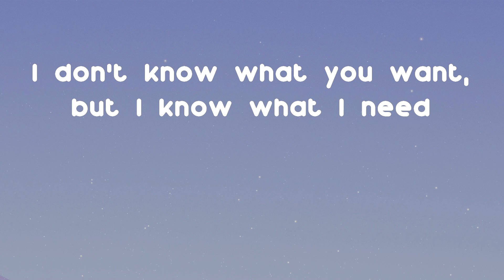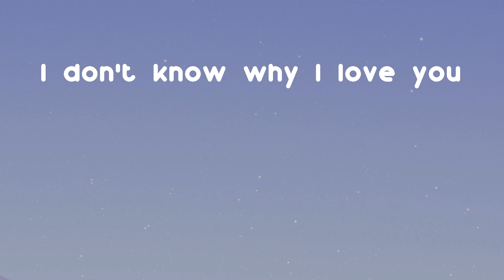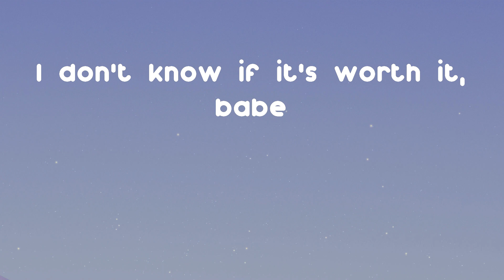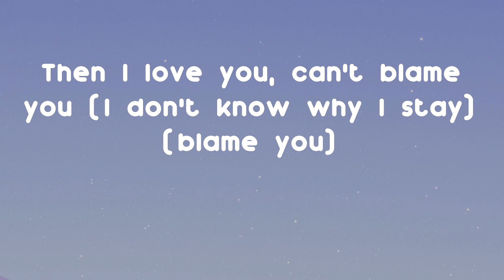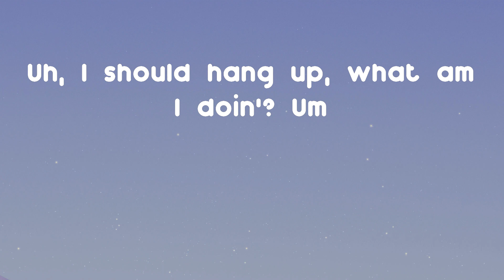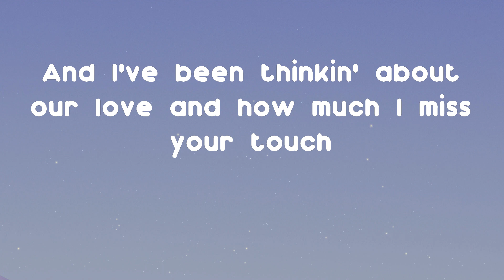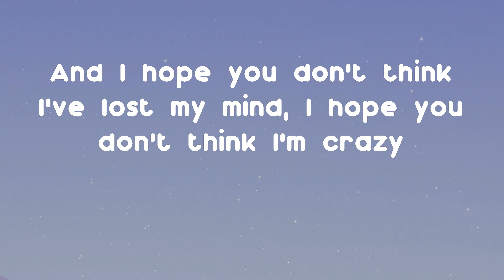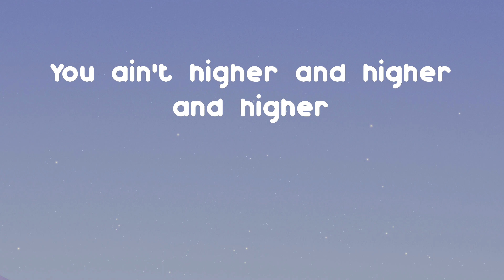Rod Wave - Street Runner (Lyrics)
Hope you enjoy Street Runner by Rod Wave

Street Runner - Rod Wave lyrics:
Yeah, yeah
I don't know if it's worth it, babe
Look, uh